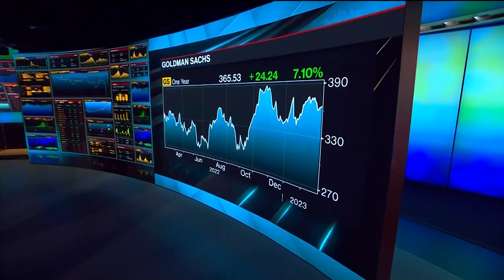What to Watch for at Goldman Sachs Investor Day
Goldman Sachs Group Inc. holds its investor day today as the firm attempts to lay out new reasons for investors to rally around the stock and quell dissatisfaction within the firm's ranks. Sonali Basak has a preview on Bloomberg Television.